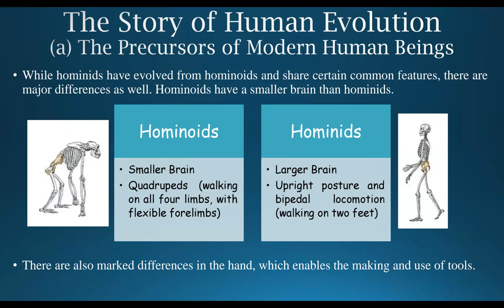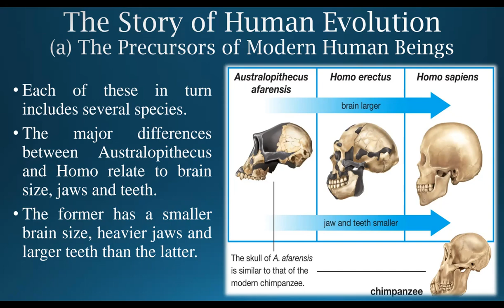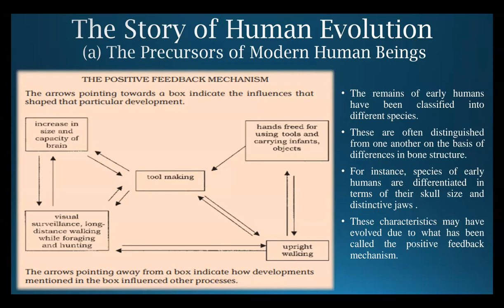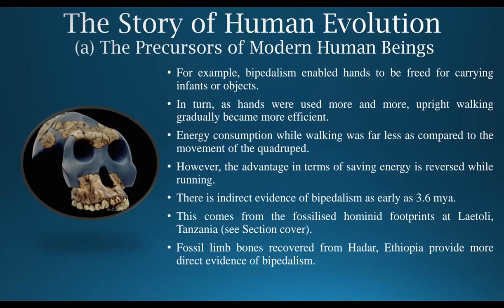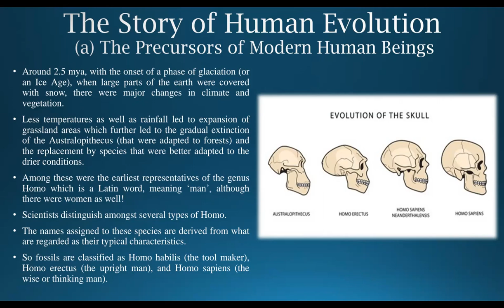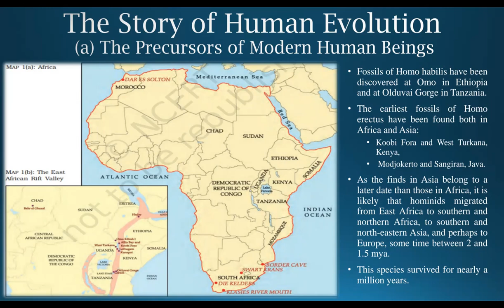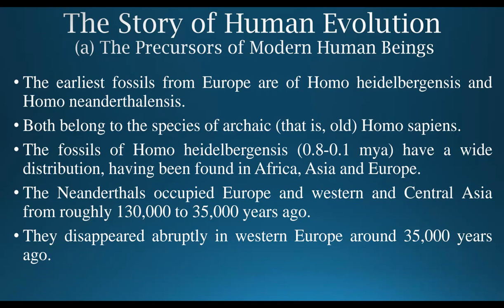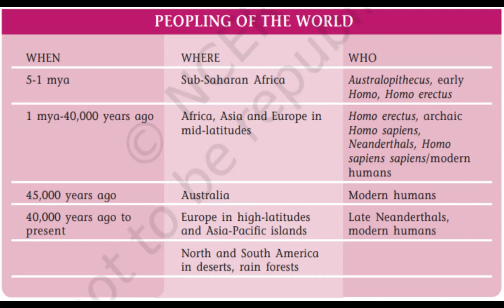The Story of Human Evolution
Class - XI - History - Online Class 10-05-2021 by Neerushree Ma'am (LPS)